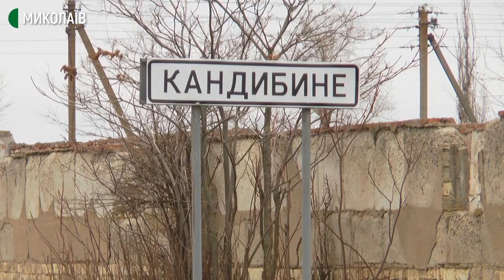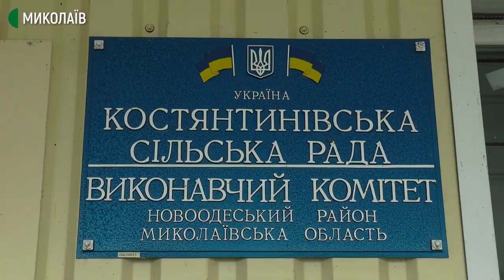Пташиний грип. На Миколаївщині знищили майже тисячу крилатих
У селі Кандибине Новоодеського району знищили майже тисячу крилатих. Про перші випадки Держпродспоживслужбу повідомили анонімно. Причина зараження – дика перелітна птиця. Перший випадок смерті птахів відбувся неподалік ставка. Одразу після того, як дізнались результати аналізів, зібрали протиепізоотичну комісію. Матеріальні втрати людям обіцяють компенсувати за гроші Костянтинівської ОТГ, до якої входить село Кандибине.